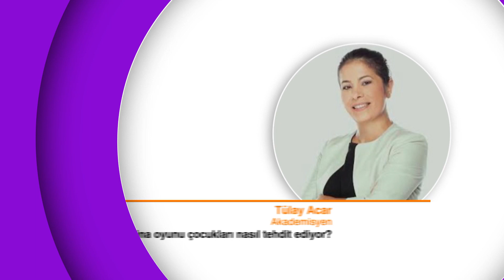Uygurlar, Doğu Türkistan'daki Çin Baskısını Anlatıyor!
Konuk: Ali Zülfikar - Uygur Türkü
İparhan Uygur - Uygur Türkü
Erşidin Erkin - Uygur Türkü
Esma Alim - Uygur Türkü

DOĞU TÜRKİSTAN'DA NELER OLUYOR?
ÇİN, UYGUR TÜRKLERİNİ TOPLAMA KAMPINDA MI TUTUYOR?